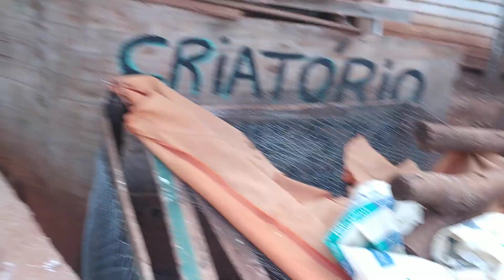Galo índio, dia quente!